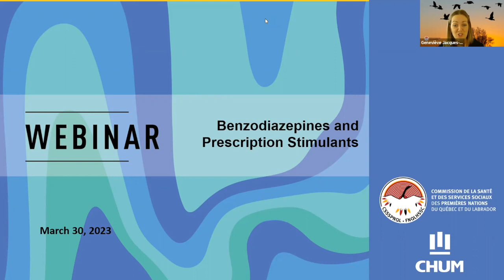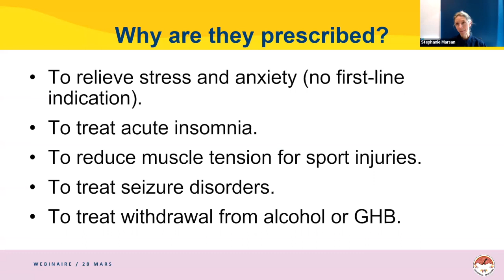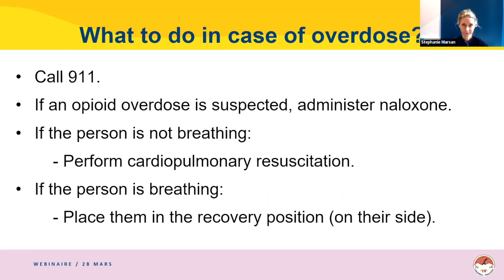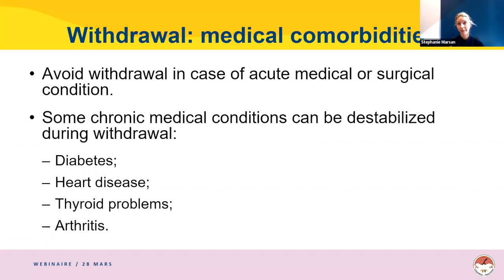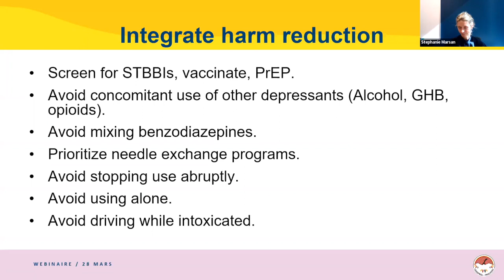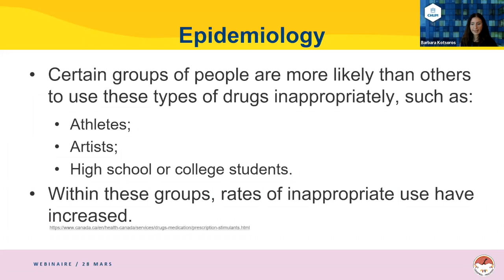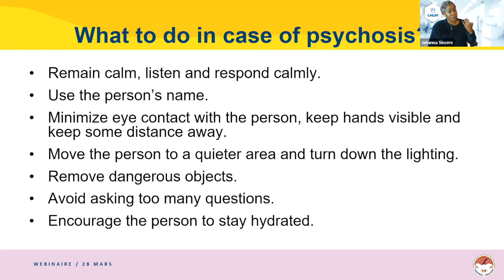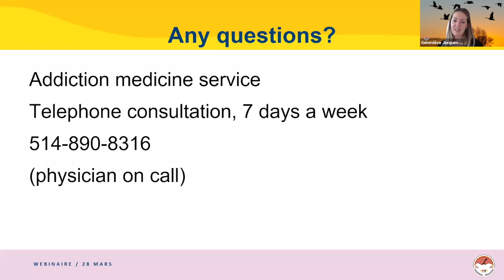Benzodiazepines and Prescription Stimulants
This webinar has the following objectives:
- Understand the reasons for the misuse of benzodiazepines and stimulants.​
- Recognize the signs and symptoms of benzodiazepine and stimulant toxicity and withdrawal from these drugs.​
- Understand the consequences of these drugs.​
- Know the different treatment and intervention options in case of addiction.

© CSSSPNQL / FNQLHSSC
About the FNQLHSSC
The First Nations of Quebec and Labrador Health and Social Services Commission is a non-profit organization that accompanies Quebec First Nations in achieving their health, wellness, culture and self-determination goals.